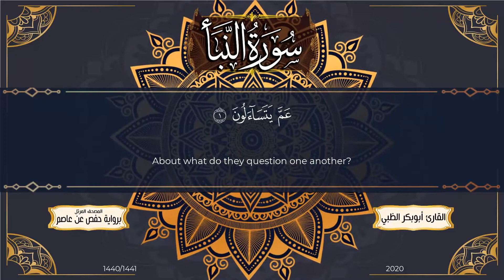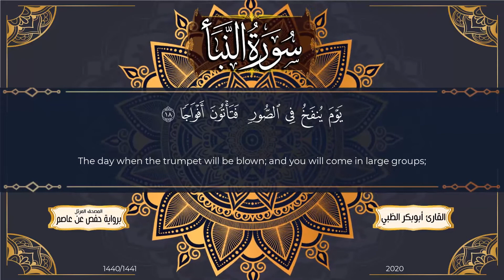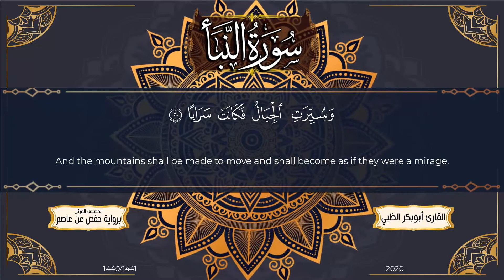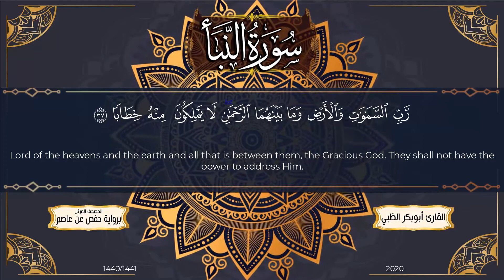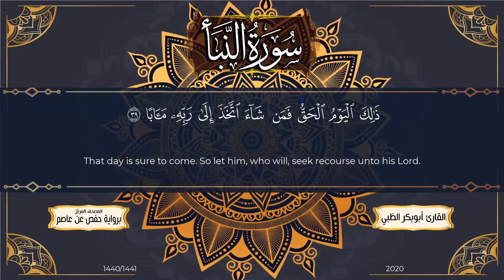سورة النبأ مكتوبة ومترجمة | بصوت القارئ أبوبكر الظبي